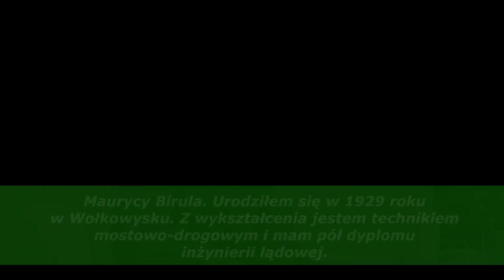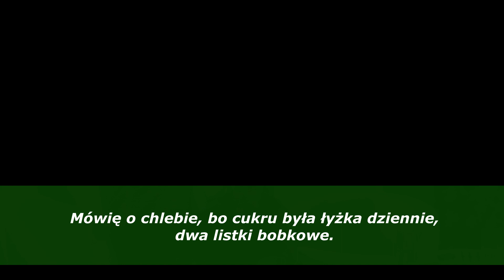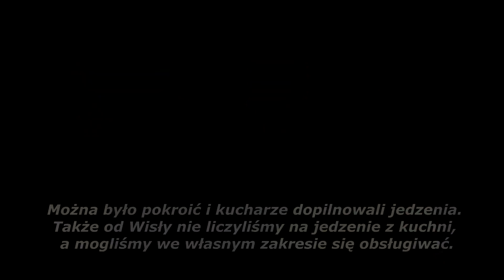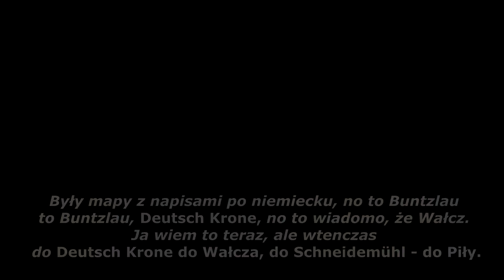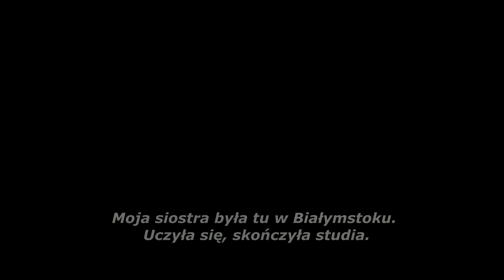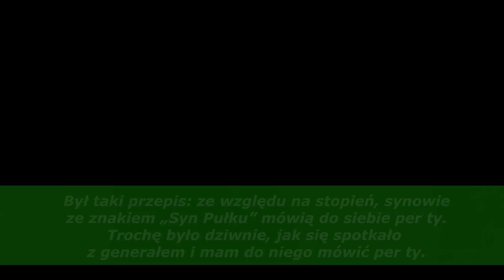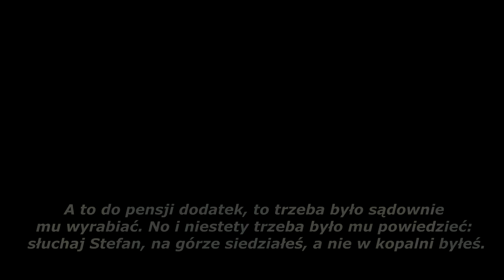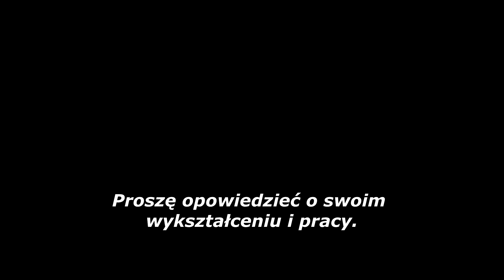Wspomnienia „Syna Pułku”, Maurycego Biruli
Maurycy Birula, „Syn Pułku”, kombatant, mieszkaniec Białegostoku. Urodził się 29 lutego 1928 r. w Wołkowysku, w rodzinie Marii i Kaliksta Birulów. Ojciec był pracownikiem kolei. 2 października 1944 r., w wieku 16 lat, wstąpił ochotniczo w szeregi 1. Armii Wojska Polskiego. Pełnił funkcję starszego radiotelegrafisty w 2. Samodzielnej Brygadzie Zaporowej. Jego szlak bojowy wiódł od Warszawy, przez Sochaczew, Bydgoszcz, Piłę, Jastrowie, Wałcz, po Tangermunde. Po rozformowaniu jednostki we wrześniu 1945 r., wrócił do Białegostoku. Pracował m. in. w Mostostalu i Hucie Bobrek. Jeden z założycieli i wieloletni prezes środowiska „Synów Pułku” w Białymstoku. Członek Związku Kombatantów Rzeczypospolitej Polskiej i Byłych Więźniów Politycznych.

Spis treści:
0:00 Dane osobowe i historia rodziny.
1:22 Wspomnienia z dzieciństwa.
2:20 Wybuch wojny.
3:57 Okoliczności wstąpienia do wojska.
9:50 Zadania w wojsku.
12:56 Żywienie w wojsku.
15:55 Szlak bojowy.
23:09 Koniec wojny.
25:47 Powrót do domu.
27:58 Śmierć ojca.
34:15 Los siostry.
34:47 Pierwsze lata po wojnie.
36:15 Działalność w organizacjach kombatanckich.
46:24 Białystok po wojnie.
47:50 Praca w Hucie Bobrek.
53:08 Śmierć Stalina.
54:26 Wprowadzenie stanu wojennego w 1981 r.
54:54 Wykształcenie i praca.

Archiwum Historii Mówionej, Muzeum Wojska w Białymstoku